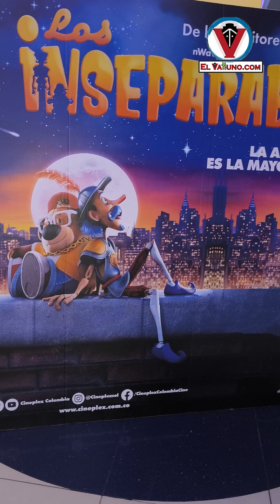Los Inseparables en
LosInseparables es la nueva película para grandes y chicos en @cineplexcolombia